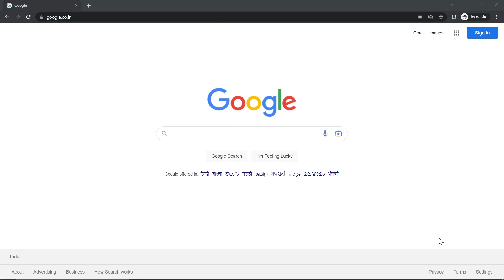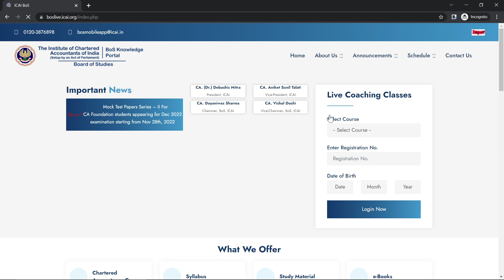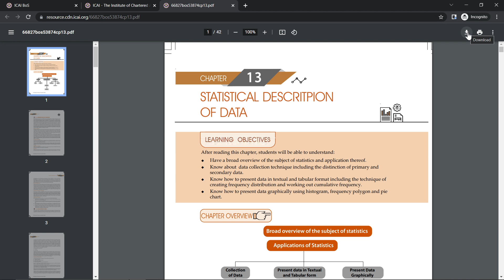How to download CA Foundation Books for Free?